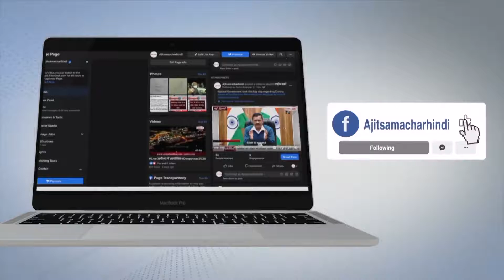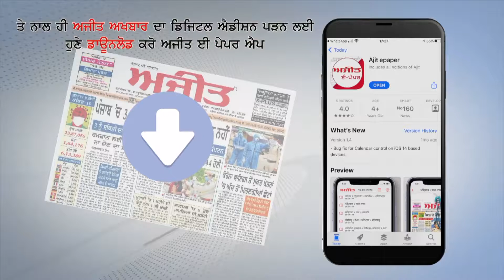Nandigram पहुंचे राकेश टिकैत बोले- देश को लूटने वालों को वोट नहीं देना, अपने बंगाल को बचा लेना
नंदीग्राम पहुंचे राकेश टिकैत बोले- देश को लूटने वालों को वोट नहीं देना, अपने बंगाल को बचा लेना